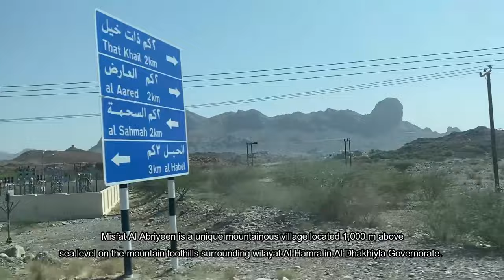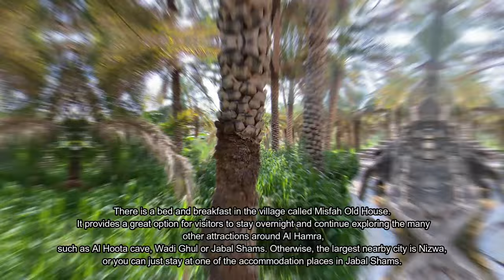Misfat Al Abriyeen | Mountain Village | Experience Oman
Located deep in the heart of Oman you can find Misfat Al Abriyeen, nestled up in the higher ranges of the Jebel Sham mountain range. It was built more than 300 years ago by nomadic tribes travelling throughout the region.

They used large boulders as the base of their homes, as well as hardened mud bricks to create the unique architecture found there today.

𝑷𝒍𝒆𝒂𝒔𝒆 𝒍𝒆𝒕 𝒎𝒆 𝒌𝒏𝒐𝒘 𝒊𝒇 𝒕𝒉𝒊𝒔 𝒄𝒐𝒏𝒕𝒆𝒏𝒕 𝒉𝒂𝒗𝒆 𝒑𝒓𝒐𝒃𝒍𝒆𝒎𝒔 𝒊𝒏 𝒕𝒆𝒓𝒎𝒔 𝒐𝒇 𝒄𝒐𝒑𝒚𝒓𝒊𝒈𝒉𝒕 𝒐𝒓 𝒂𝒏𝒚 𝒍𝒊𝒄𝒆𝒏𝒔𝒆 𝒊𝒔𝒔𝒖𝒆𝒔.
✅ 𝑻𝒉𝒊𝒔 𝒗𝒊𝒅𝒆𝒐 𝒊𝒔 𝒄𝒐𝒎𝒑𝒍𝒆𝒕𝒆𝒍𝒚 𝒎𝒂𝒅𝒆 𝒃𝒚 𝒇𝒂𝒏𝒔. 𝑰𝒇 𝒚𝒐𝒖 (𝒕𝒉𝒆 𝒐𝒘𝒏𝒆𝒓) 𝒘𝒂𝒏𝒕 𝒕𝒐 𝒅𝒆𝒍𝒆𝒕𝒆 𝒕𝒉𝒊𝒔 𝒗𝒊𝒅𝒆𝒐. 𝑰 𝒘𝒊𝒍𝒍 𝒓𝒆𝒎𝒐𝒗𝒆 𝒊𝒕 𝒄𝒂𝒓𝒆𝒇𝒖𝒍𝒍𝒚.
👇👇👇👇👇Hit LIKE button and share!